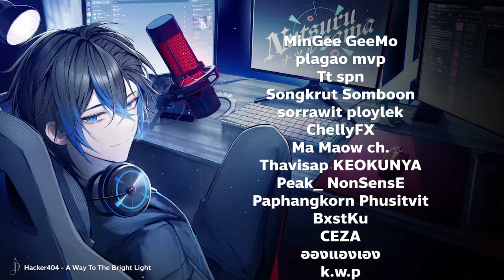[Guide] อธิบายอุปกรณ์ต่างๆ ของสาย Medium พร้อม เทคนิค | The Finals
0:00 Intro
0:30 อุปกรณ์ต่างๆ (Firing Range)
9:40 เทคนิคเล็กๆ น้อยๆ